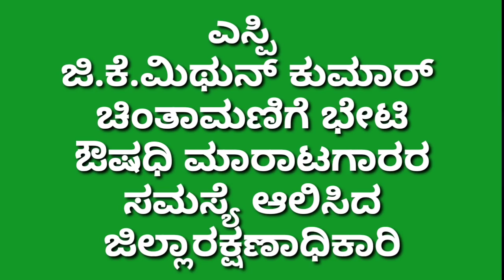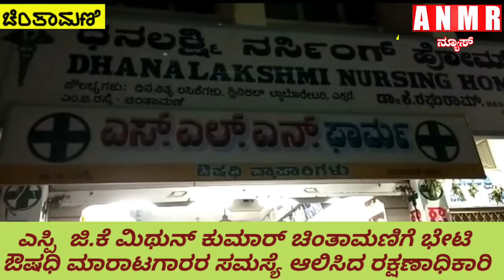ಎಸ್ಪಿ ಜಿ.ಕೆ ಮಿಥುನ್ ಕುಮಾರ್ ಚಿಂತಾಮ ಣಿಗೆ ಭೇಟಿ ಔಷಧಿ ಮಾರಾಟಗಾರರ ಸಮಸ್ಯೆ ಆಲಿಸಿದ ರಕ್ಷಣಾಧಿಕಾರಿ